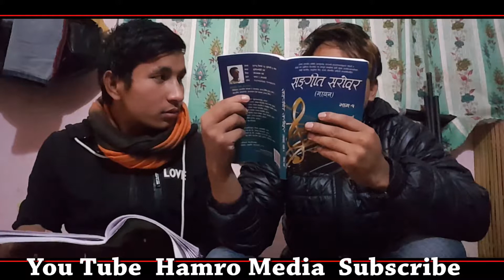कता देखेको कता टइलेट् मा पो देखेको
Raju shrestha  Misan thapa magar  Hamro media